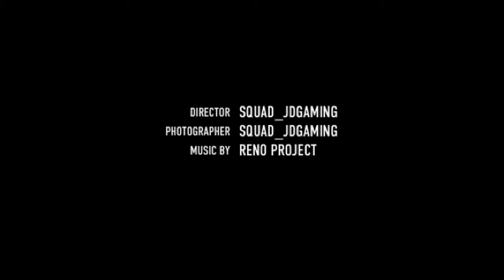Custom cars video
Pictures of my customized cars made with 3D Tuning